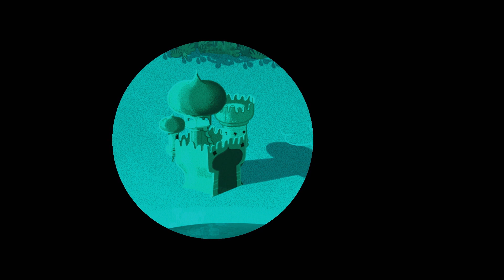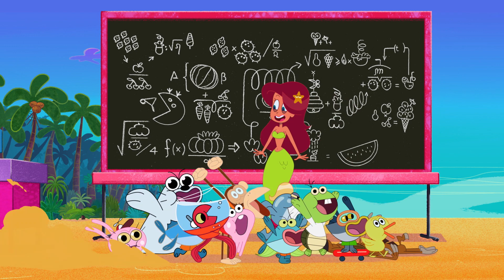हिंदी Zig & Sharko 📿💘 A pretty necklace 📿💘 Hindi Cartoons for Kids